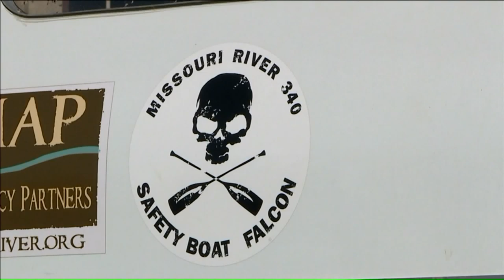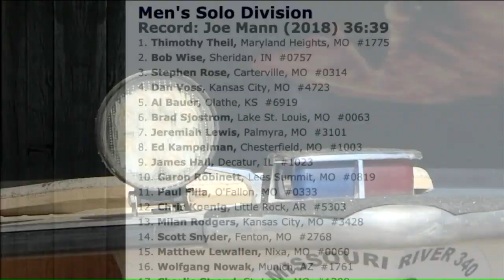In a Boat Race on the Missouri River That Usually Draws Hundreds, Only Four Completing This Year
Hundreds of people are normally involved in the MR 340 race that travels down the Missouri River each summer. But this year because of storms and flooding, the race will feature only four people in November.